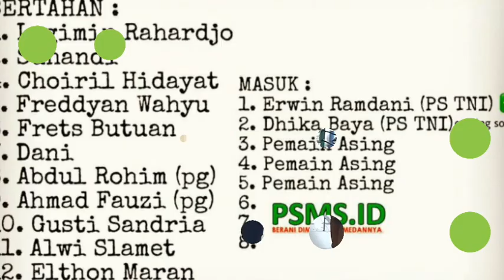LATIHAN PERDANA SKUAD PSMS MEDAN UNTUK LIGA 1 2018